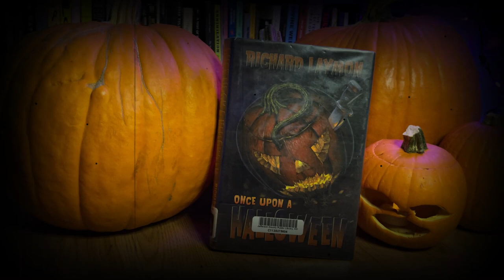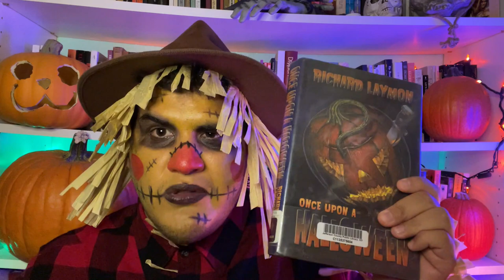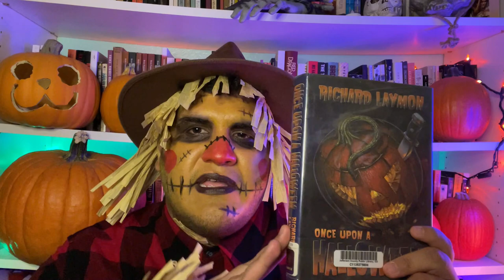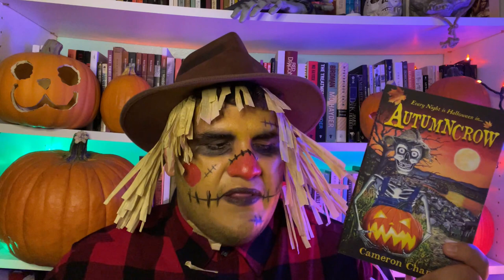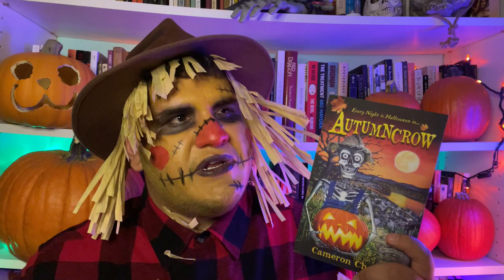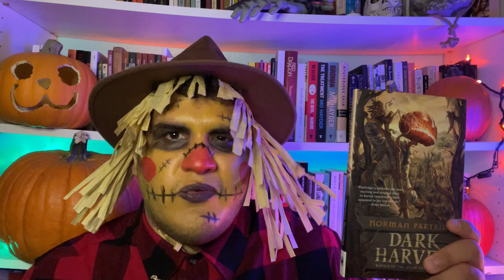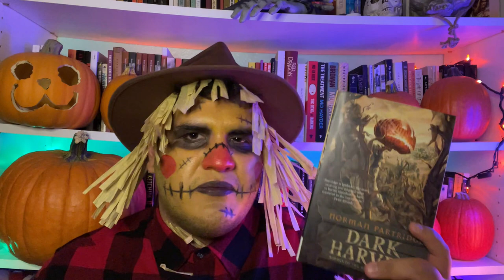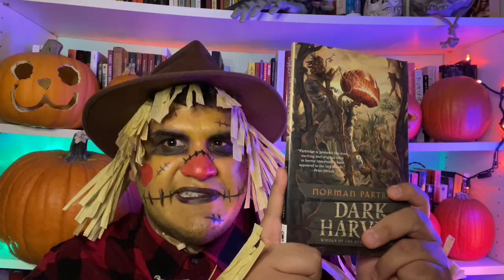A Crop of Halloween Reads!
Today, I am bringing you three reviews of three appropriately spooky and ooky and pumpkin-y Halloween-themed reads!
They are:
Once Upon a Halloween by Richard Laymon

IF YOU WANT TO FURTHER YOUR SUPPORT, YOU CAN TIP ME :)

TIME STAMPS:
00:00 Introduction
03:35 Once Upon a Halloween by Richard Laymon
13:27 Autumncrow by Cameron Chaney
21:19 Dark Harvest by Norman Partridge
27:28 Outro